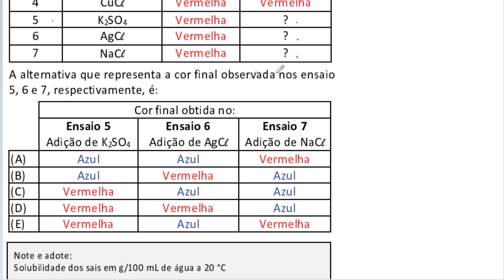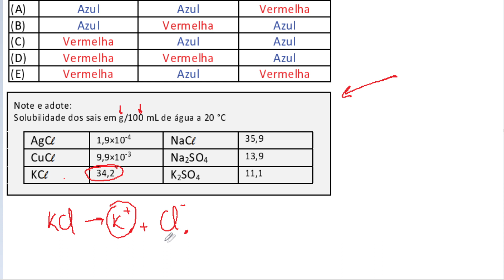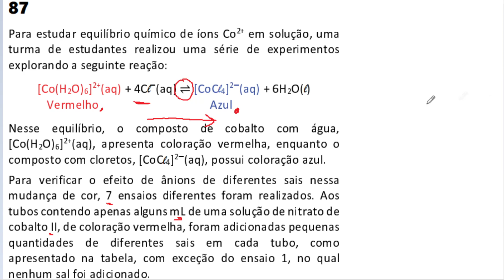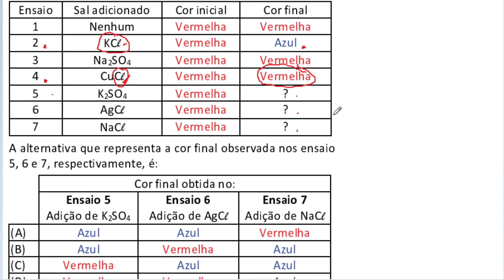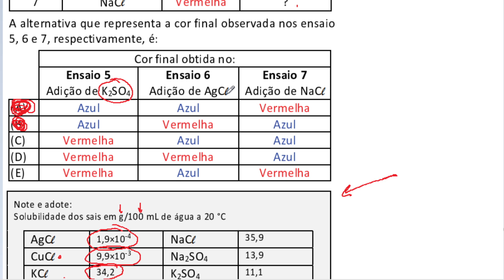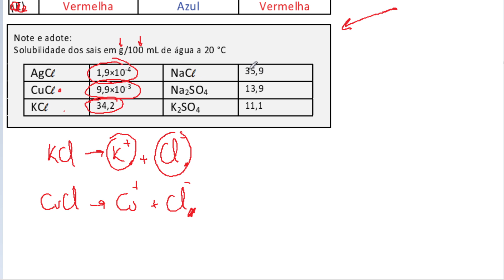[FUVEST 2021/Q87] Para estudar equilíbrio químico de íons Co2+ em solução, uma turma de estudantes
Para estudar equilíbrio químico de íons Co2+ em solução, uma turma de estudantes realizou uma série de experimentos explorando a seguinte reação: Nesse equilíbrio, o composto de cobalto com água, [Co(H2O)6]2+(aq), apresenta coloração vermelha, enquanto o composto com cloretos, [CoCl4]2-(aq), possui coloração azul. Para verificar o efeito de ânions de diferentes sais nessa mudança de cor, 7 ensaios diferentes foram realizados. Aos tubos contendo apenas alguns mL de uma solução de nitrato de cobalto II, de coloração vermelha, foram adicionadas pequenas quantidades de diferentes sais em cada tubo, como apresentado na tabela, com exceção do ensaio 1, no qual nenhum sal foi adicionado. Após agitação, os tubos foram deixados em repouso por um tempo, e a cor final foi observada.